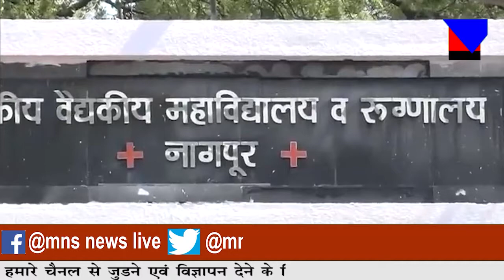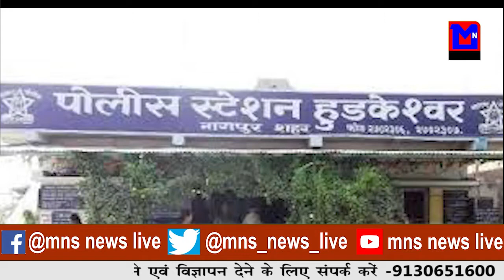मृतकों का आंकड़ा १०,००० पार।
MNSNEWSLIVE नागपुर : मृतकों का आंकड़ा १०,००० पार।
editor : sahil sakhare
anchor : renuka awale

10कीदस्तक क्राईम क्राईमपेट्रेल पुलीसडायरी गुमशुदातलाश हत्या रेप बलात्कार अपहरण प्यारमेधाेका नागपुर : मृतकों का आंकड़ा १०,००० पार।